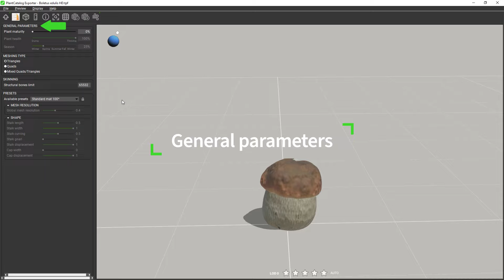PlantCatalog: 3D Cep - Boletus edulis - procedural vegetation engine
3D Cep - Boletus edulis - procedural vegetation engine.

This 3D Cep - Boletus edulis - procedural vegetation model is available in the PlantCatalog content collection, as well as in our Enterprise Solutions.